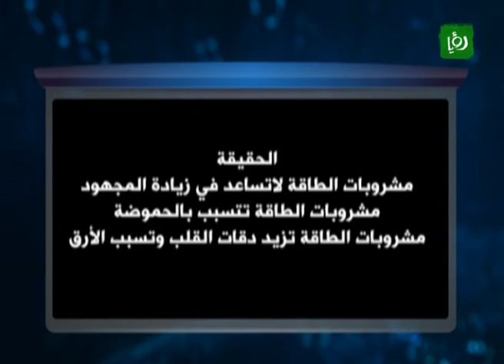صحح معلومتك - مشروبات الطاقة - Extra Time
فقرة جديدة من صحح معلومتك وسؤال هذا الاسبوع عن مشروبات الطاقة واثرها على الالعاب الرياضية.